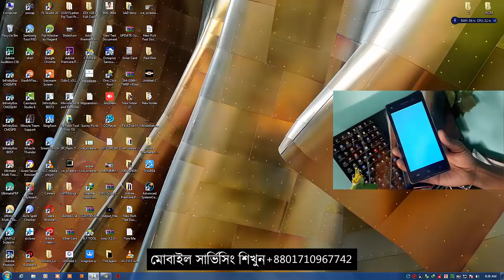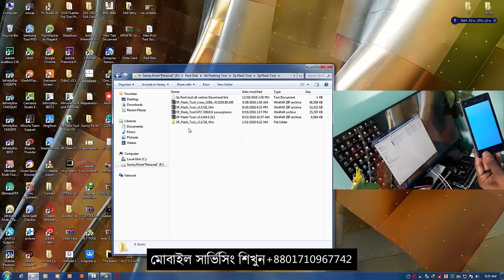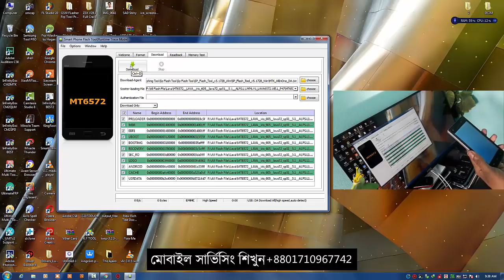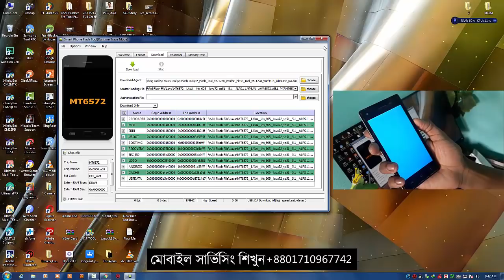সাদা Disply সমস্যা সমাধান। মোবাইল রিপেয়ারিং ট্রেনিং সেন্টার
আসসালামুয়ালাইকুম

 সবাইকে জানাই আমার হৃদয়ের অন্তস্থল থেকে মোবারকবাদ
 নতুন কিছু ভিডিও টিউটোরিয়াল শেয়ার করার প্রত্যাশা নিয়ে সব সময় প্রস্তুত থাকি আপনাদের জন্য
 আপনাদের ভালো ভালো কমেন্ট এবং অধিকাংশ কল   ফোন  আমাদের ভিডিও  ক্রিয়েট করার উৎস যুগিয়ে দেয় ।প্রতিনিয়ত আপনাদের মাঝে উপস্থিত হওয়ার চেষ্টা করি ।হাজারো ব্যস্ততার ভিতরে কখনও কখনও অসম্ভব হয়ে পড়ে

 এজন্য আমি অত্যান্ত দুঃখ পোষণ করছি

 সানি পয়েন্ট প্রেজেন্ট একটি মোবাইল রিপেয়ারিং ট্রেনিং সেন্টার
 আপনি চাইলে আমাদের এখানে কোর্স করে একটি উজ্জ্বল ভবিষ্যৎ গড়তে পারেন

SunnY_PoinT -প্রেজেন্ট-